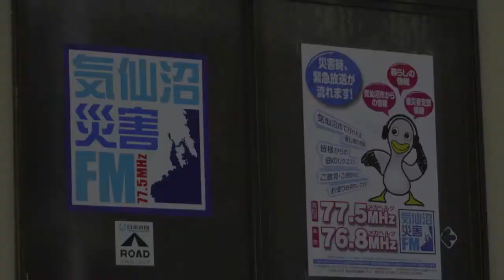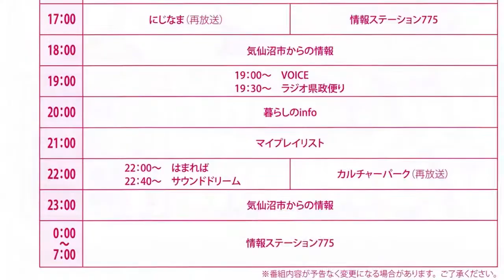元気な様子を発信します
震災後、多くの自治体に設置された臨時災害FM局。新たに設置された局もあれば、既存のコミュニティFMがその役割を務めた局もあります。そして、その経営規模も様々。潤沢な資金力を背景に経営する局もあれば、ほぼボランティアだけで運営されている局もあります。

気仙沼市。宮城県沿岸部では最北の自治体です。仙台から、車で3時間程度かかります。最も遠方の取材地と言っても良いかも知れません。この町にも臨時災害FM「けせんぬまさいがいエフエム」が設置されました。2011年3月23日開局。2年の設置期限は経過し、延長申請が認められて、あと約1年は臨災局として継続します。その後はコミュニティFMへ移行する方向で話が進んでいるとのこと。

他にも多くのFM局に取材に伺いましたが、震災から2年が経過した現在、ほとんどの局は娯楽番組が中心になっています。しかし、けせんぬまさいがいエフエムは娯楽番組ももちろんありながら、今なお生活情報を中心に放送しています。そして、その生活情報は24時間途切れることなく流れています。なぜならば、生活時間は人それぞれ。必ずしも局の思う時間帯にラジオを聴けるかたばかりではないとの配慮からです。

2013年4月。番組改編が行われます。新しい番組表は、動画の中で少し紹介しますが、4月を過ぎればWEBでも更新されることかと思います。是非、WEBも御覧下さい。

スタッフ全員が素人から叩き上げてここまできた「けせんぬまさいがいエフエム」は、サイマルラジオを通じて全国で聴取可能です。気仙沼出身の方や、気仙沼に興味の有る方、一度聴いてみて下さい。そして、メールでも出して、スタッフを労ってあげて下さい。それはスタッフの方々の活力になり、より良質な情報がリスナーの皆様に届くでしょう。今後の「けせんぬまさいがいエフエム」に期待しています。